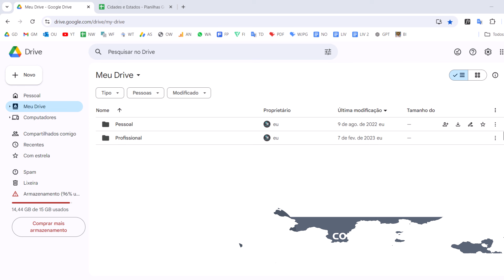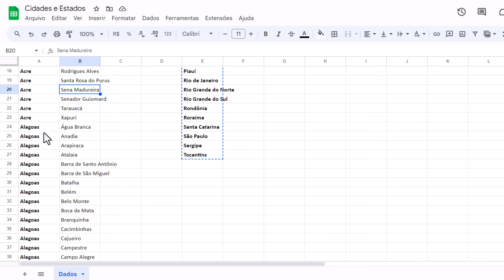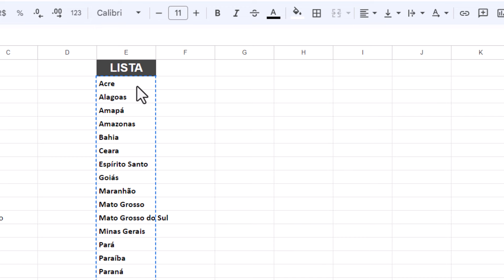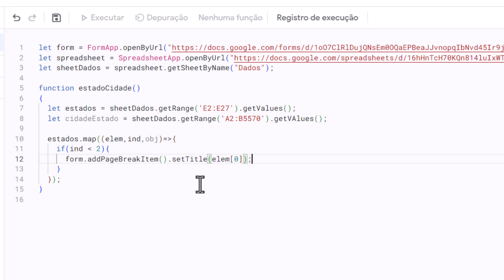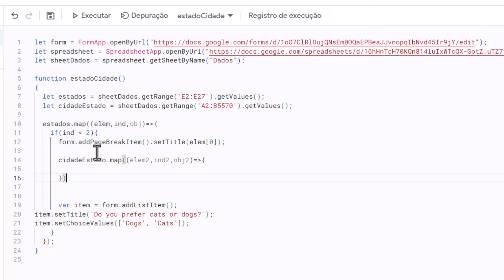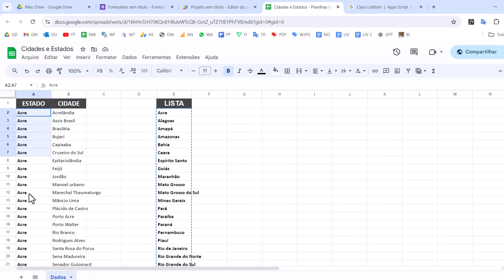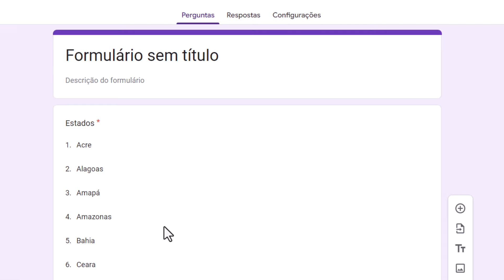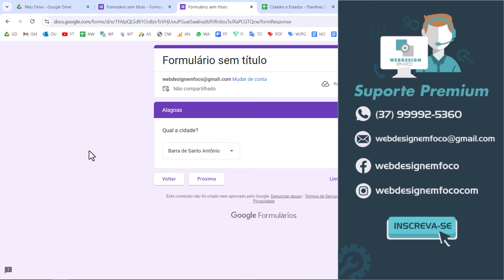MENU DEPENDENTE - ESTADO E CIDADE - GOOGLE FORMS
Neste tutorial aprenderemos como fazer um menu dependente dentro do Google Forms associando estados e cidades de maneira automatizada.

In this tutorial we will learn how to make a dependent menu within Google Forms, associating states and cities in an automated way.

Cupom de 25% no PHPStorm: WebdesignemFoco

Capítulos:
00:00 - Introdução
01:05 - Planilha de Dados
02:30 - Script
10:40 - Teste
11:20 - Associação
13:30 - Conclusão